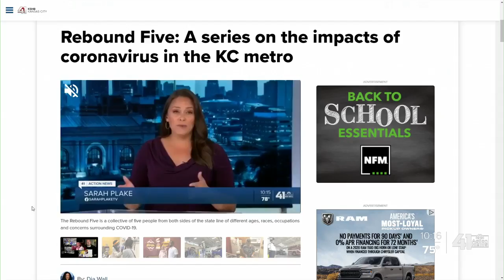Celebrating a century of life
A Kansas City metro church helped one woman celebrate her 100th birthday.